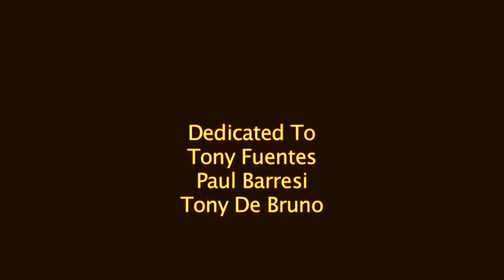ATTORE/ACTOR RIK MARTINO/PRESS AGENT BILL KAISER/HOLLYWOOD...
RIK MARTINO...SE GIRATE A HOLLYWOOD CHIAMATE RIK MARTINO AL 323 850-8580/AGENTI GLENN GREGORY/ANNA MARIA FIORE BIANCO PRESS AGENTS...